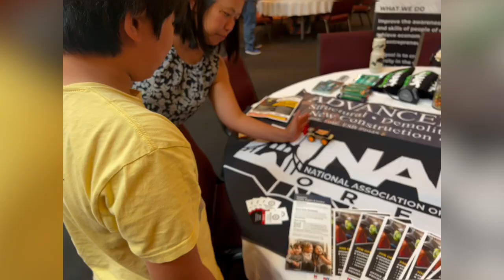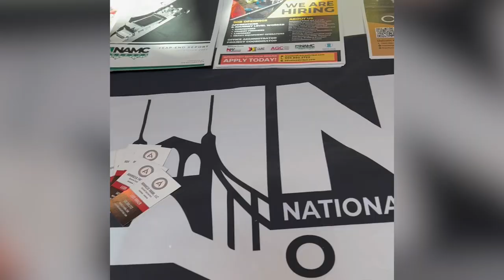Community Pulse Series 7/22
Congratulations to our NAMC-Oregon Member, Isis Harris of @3v3ryday_grind , for the successful Community Pulse Series event held last Saturday.

We'd also like to thank all our Members who attended and participated as exhibitors during the event!
🟩 Advanced Tribal
🟩 Premier Communications
🟩 My Brothers Keeper
🟩 SAFE Transportation

NAMC-Oregon Team along with several members, will be at the upcoming Community Pulse Series event on August 12th! We look forward to seeing you there!

The Community Pulse Series is a FREE, family-friendly, interactive event that aims to inspire, provide education, instill empowerment, and foster unity within the community. Together, we forge a thriving journey through the Construction Industry, ultimately leading to Economic Empowerment.